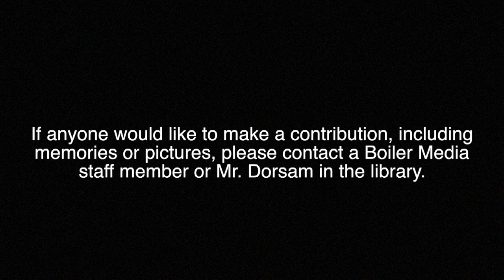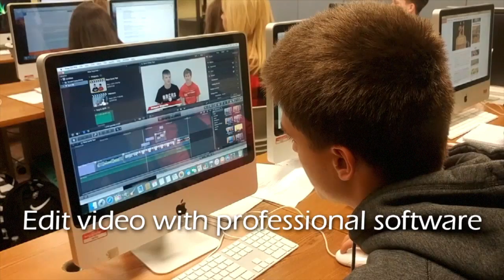Episode 9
The 9th edition of Double Vision